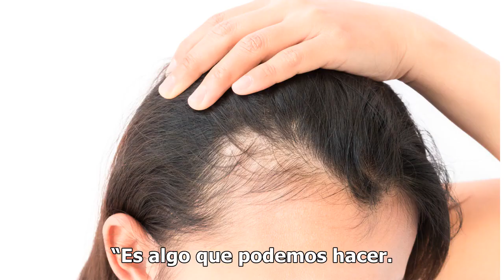El Pentágono prepara instalaciones para inmigrantes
James Mattis reveló parte del plan del gobierno federal. WASHINGTON – El Pentágono está acondicionando dos bases militares para dar acogida a inmigrantes, informaron hoy medios de comunicación estadounidenses, que citaron al secretario de Defensa, James Mattis. “Estamos trabajando en los detalles… c...